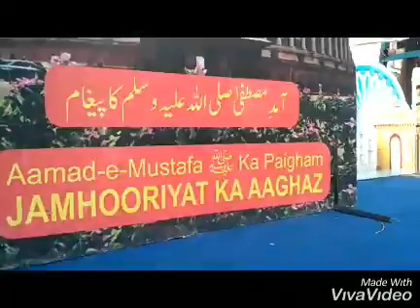Ilyas Qureshi TRS Party Leader Milad in Nabi Ka Mokha par Shander Istabal